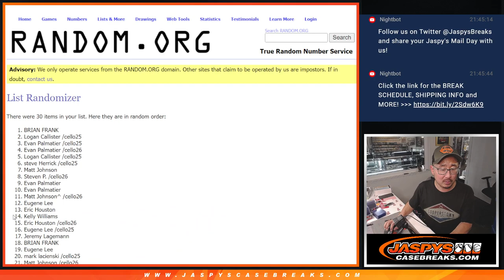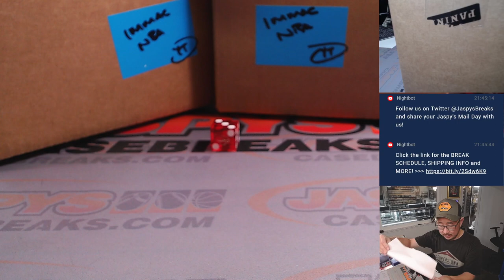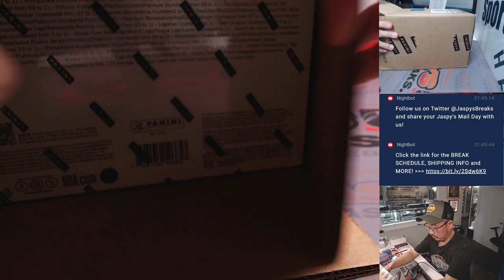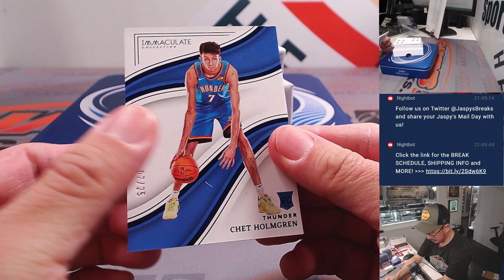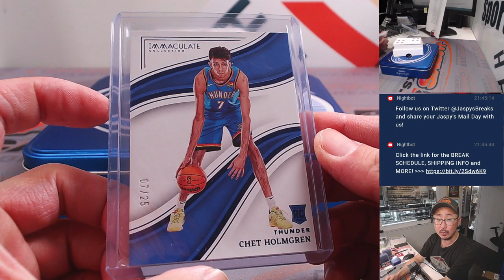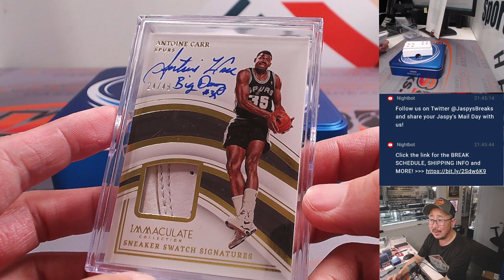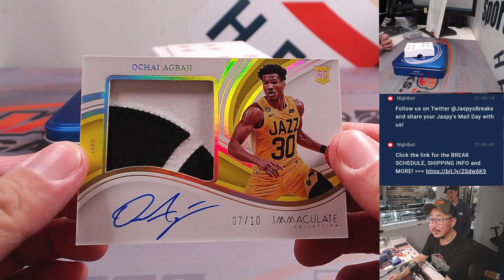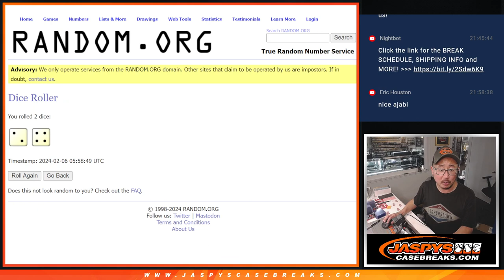M, 02/05/24 - 2022/23 PANINI IMMACULATE BASKETBALL 1-BOX BREAK #1 *RT*